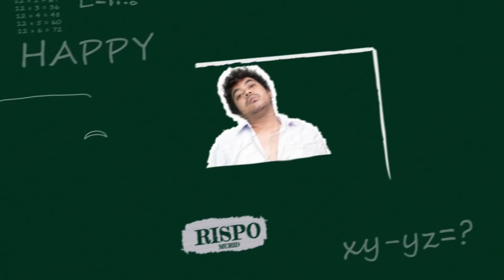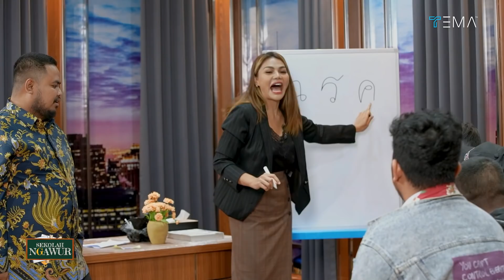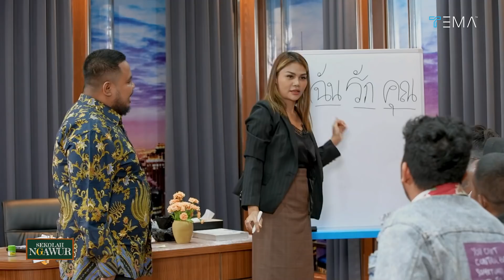GENK KATAK BHIZER BERULAH‼️🤣 KENA REMEDIAL KATTY BUTTERFLY⁉️ SEKOLAH MAKIN NGAWUR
Rigen Rakelna, Rispo dan Hifdzi Membawakan sebuah Program NGAWUR, Program baru di Tema Indonesia.

Episode:  GENK KATAK BHIZER BERULAH‼️🤣 KENA REMEDIAL KATTY BUTTERFLY⁉️ SEKOLAH MAKIN NGAWUR